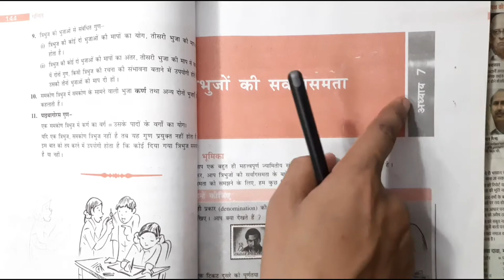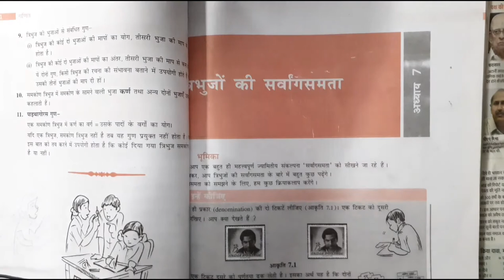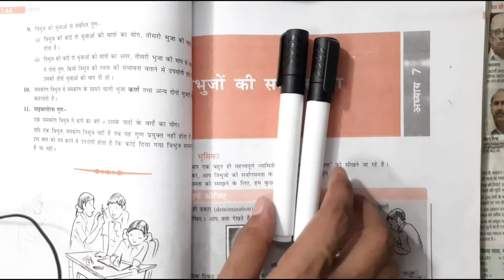सर्वांगसम और समरूप का कंसेप्ट | Congruence and Symmetry | what is Congruence in Hindi | PVR STUDY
सर्वांगसम त्रिभुज,
सर्वांगसमता और समरूपता,
सर्वांगसमता के नियम,
सर्वांगसमता क्या होती है,
सर्वांगसमता की शर्त है,
सर्वांगसमता कोण,
सर्वांगसमता के सवाल,
त्रिभुज के सर्वांगसमता के नियम,
त्रिभुज की समरूपता ,
congruent triangles,
congruent triangles rules,
congruent triangles in hindi